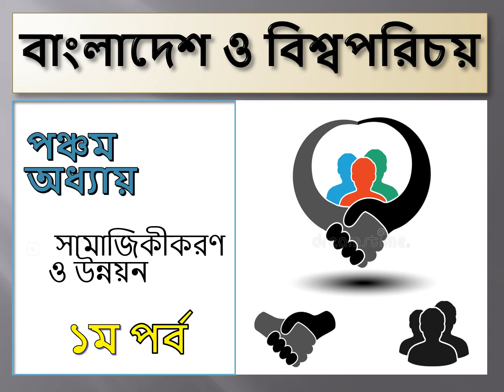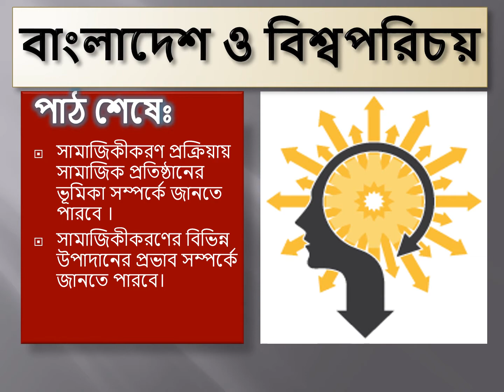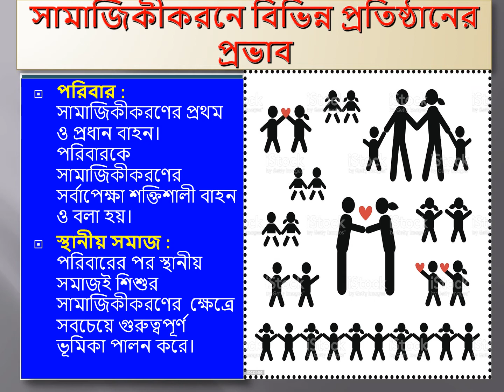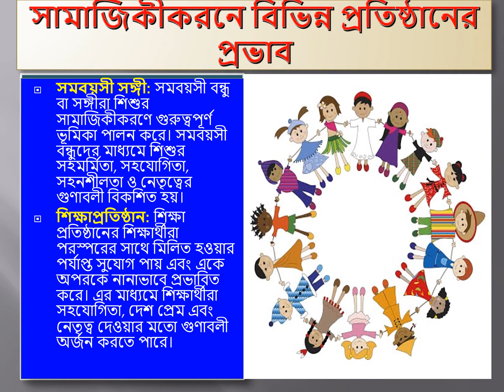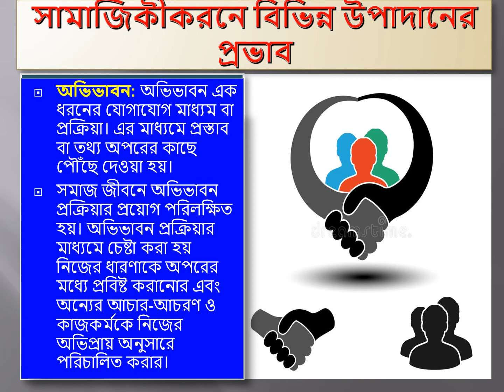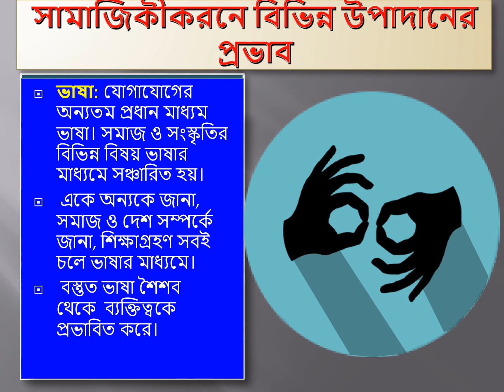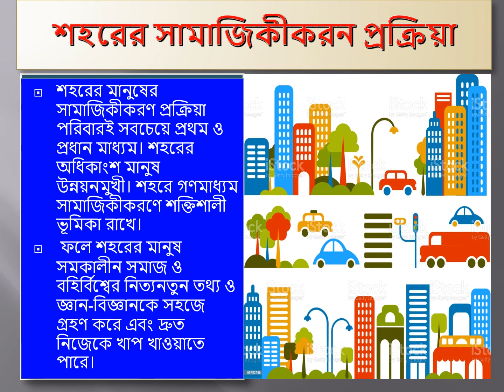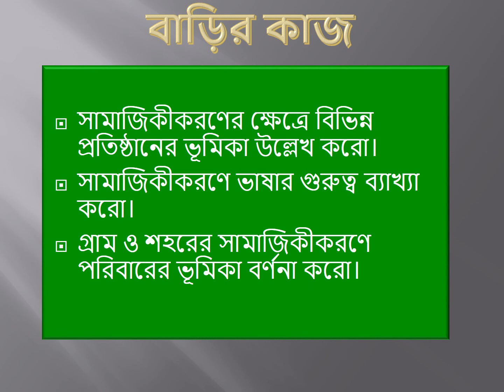Class VIII, BGS - Chapter 5: সামাজিকীকরণ ও উন্নয়ন (part 1), Shireen Pervin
সুপ্রিয় শিক্ষার্থীবৃন্দ,
আশাকরি ভালো আছ। তোমাদের জন্য এই ক্লাসে আমি বাংলাদেশ ও বিশ্বপরিচয়ের ৫ম অধ্যায় ‘সামাজিকীকরণ ও উন্নয়ন’ নিয়ে আলোচনা করব। আজ ১ম ক্লাসের ভিডিওটি দেওয়া হলো।